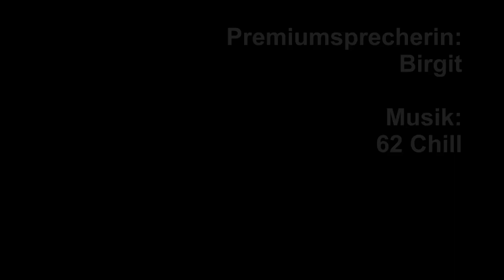Pharmaindustrie, Forschung, Gesundheit, Medizin, Telefonansagen, IVR-Ansage, Aufzeichnung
Pharmazeutische Industrie, Forschung, Gesundheit und Medizin

Sie investieren Leidenschaft und Energie und stellen die Wissenschaft in den Mittelpunkt Ihres Handelns, um Menschen zu einem besseren und längeren Leben zu verhelfen. Ihre Angebote leisten einen wesentlichen Beitrag im medizinischen Alltag. Einzigartige Qualität und Anwenderfreundlichkeit stehen dabei im Vordergrund.

Als Pharmaunternehmen sind Sie Partner für Apotheken, Ärzte und Patienten und werden häufig von diesen kontaktiert, um sich zu erkundigen, Termine zu vereinbaren oder Termine zu verschieben. Den Qualitätsansprüchen, die Sie an sich selbst stellen, wollen Sie jederzeit gerecht werden. Das bedeutet dann in der Konsequenz selbstverständlich den Einsatz professionell gestalteter Telefonansagen, von der Begrüßungs- oder Vermittlungsansage (IVR-Ansage) in mehreren Sprachen, über innovative Warteschleifen mit passender Musik bis hin zu Anrufbeantworteransagen für Anrufe außerhalb der Geschäftszeit, Zu unseren Kunden zählen insbesondere viele namhafte Kunden aus der Schweiz.

Midi-Music-Studio
Schlesische Str. 24
D-49205 Hasbergen